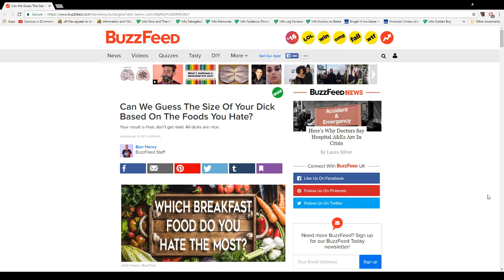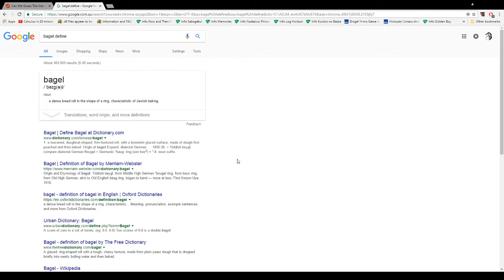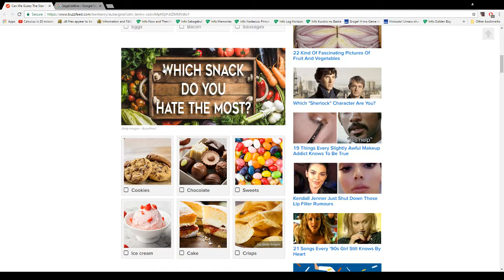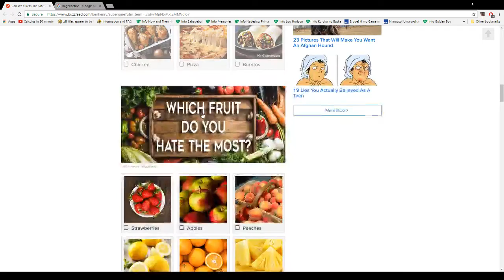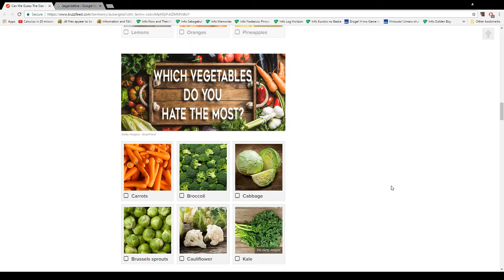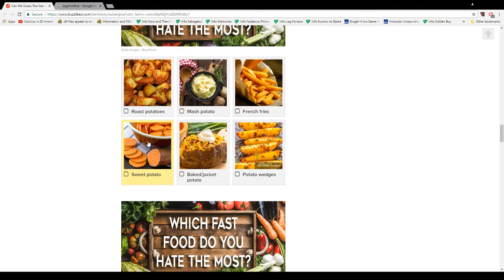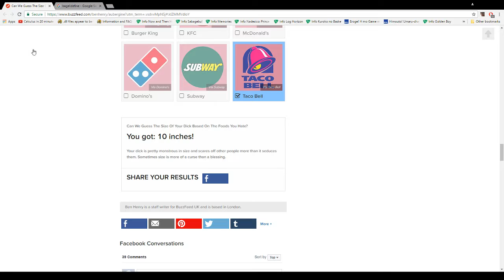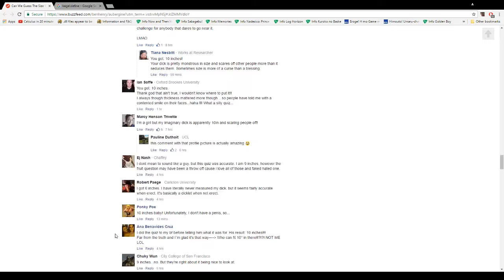Buzzfeed quizzes- the size of my penis decided by the foods I hate- wait what?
Nudes being leaked at 10 million subs.